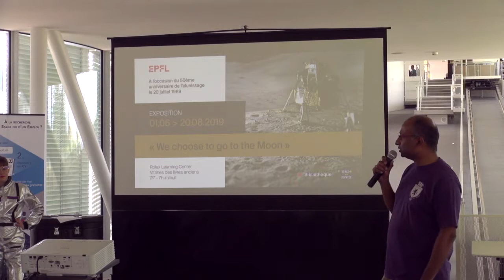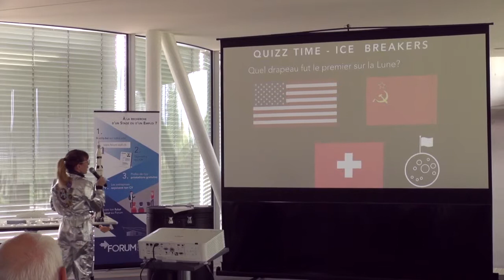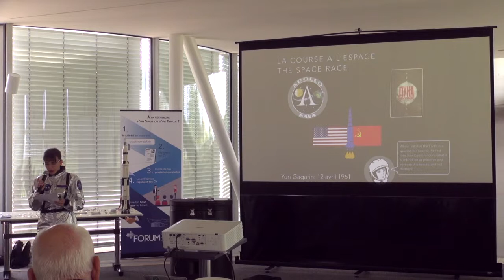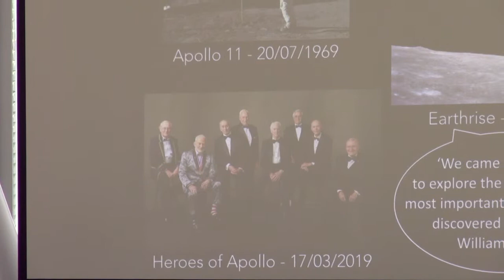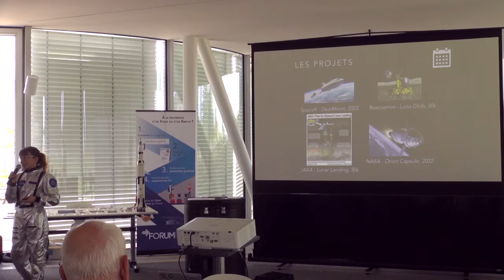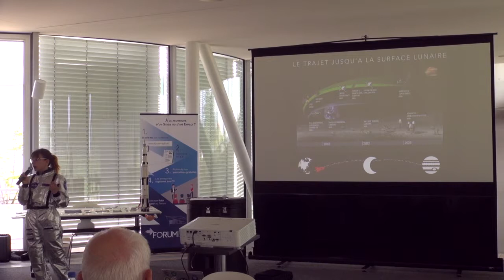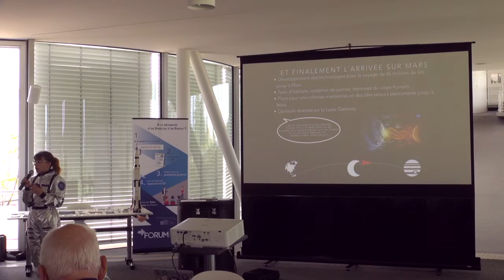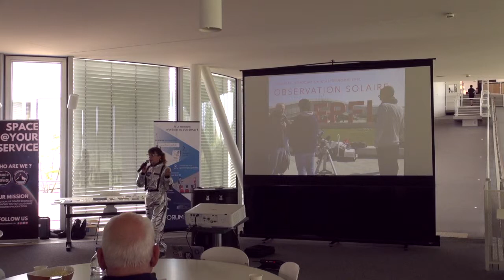Conférence « Les missions Apollo et le retour sur la Lune »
A l’occasion du 50ème anniversaire de l'alunissage, la Bibliothèque de l’EPFL organise, en collaboration avec l’association Space@yourService, une série de 4 conférence pour inaugurer l’exposition « We choose to go to the Moon ».

Présentée au Rolex Learning Center du 1er juin au 20 août 2019, l'exposition rend hommage aux milliers d’hommes et de femmes, mathématicien-e-s, ingénieur-e-s, physicien-e-s, technicien-e-s qui ont contribué à rendre le rêve de la conquête lunaire réalité.

Les conférences ont eu lieu chaque jour du 3 au 6 juin, dès 12h, au Rolex Learning Center (zone à proximité de la cafétéria Le Klee by Takinoa).

Programme des conférences :

3 Juin 2019
« Les missions Apollo et le retour sur la Lune »
Par Chloé Carrière, présidente de l’association Space@yourService

4 Juin 2019
« Les 50 ans de l’Homme sur la Lune »
Par Claude Nicollier, astronaute et Professeur honoraire

5 Juin 2019
« Trous noirs et premières images »
Par Pascale Jablonka, Professeure au Laboratoire d’astrophysique

6 Juin 2019
« Demandez la Lune ! Évolution de la perception humaine de la Lune »
Par Georges Meylan, Professeur honoraire d’astrophysique et de cosmologie